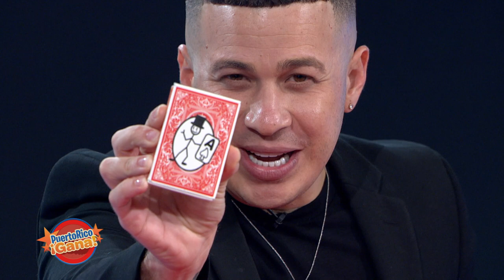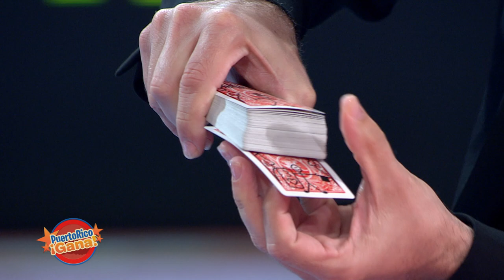Puerto Rico Gana - 2–4-2021- #2